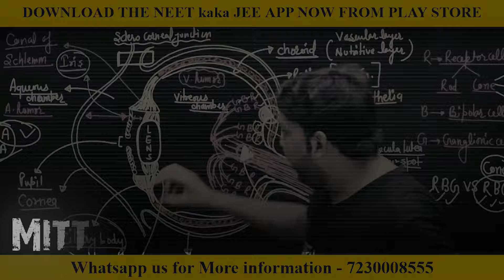Madhya Pradesh की कमी हुई | Ajmer में पूरी ? NEET 2025 Aspirant | NEET 2025 Preparation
Dr. Abhimanyu Kumawat, commonly referred to as ABK Sir, is a prominent educator and author in India, known for his contributions to competitive exam preparation. He is the founder and CEO of NEETkakaJEE and Cellsius Institute, where he has mentored numerous students aiming for success in exams like NEET and JEE​ .

Dr. Kumawat has written several popular books aimed at helping students excel in their studies. Some of his notable works include:

"JEET Ki Ranneeti" - This book provides strategies and motivational guidance for NEET and JEE aspirants. It is highly praised for its practical advice and motivational content​​​ .

"DWAR - A Magical Diary For Students" - This diary is designed to help students organize their study schedules and stay focused on their goals​ (Flipkart)​.
"NCERT Nichod Chemistry" - This book is an in-depth resource for students preparing for competitive exams, offering detailed explanations and practice questions based on the NCERT syllabus​ .

Dr. Kumawat is also a motivational speaker, known for his ability to inspire students to stay dedicated to their studies and achieve their academic goals. His work has made a significant impact on the lives of many students across India​

8 months roadmap for neet 2025
can i crack neet if i start now from zero
9 months strategy for neet 2025
Can I Crack NEET 2025 in 6 months From Zero
Can i Crack Neet if I Start Now from Zero in 7 Months
can i score 700 in neet 2025 if i start now

NEET 2025 Dropper Strategy | NEET 2025 Batch | NEET 2025 Syllabus | NEET 2025 Strategy | NEET 2025 Roadmap | NEET 2025 Roadmap For Droppers | NEET 2025 Dropper Batch | NEET 2025 Dropper Plan | NEET 2025 Dropper Time Table | NEET 2025 Physics Numericals Practice | NEET Physics 2025 Complete